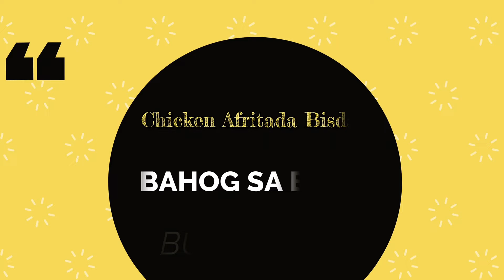Fastbreak cooking chicken afritada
chicken cooking, afritada, manok afritada